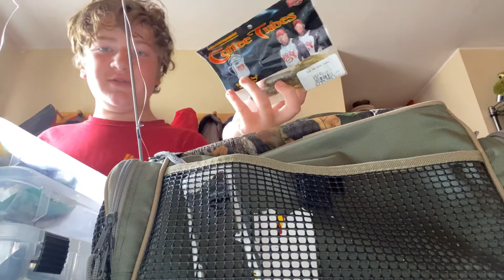Our setups!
This is a video about mine and my cousin tackle setup I hope you enjoy.